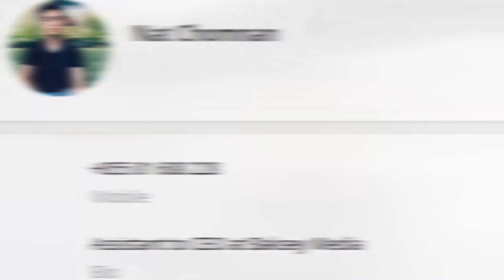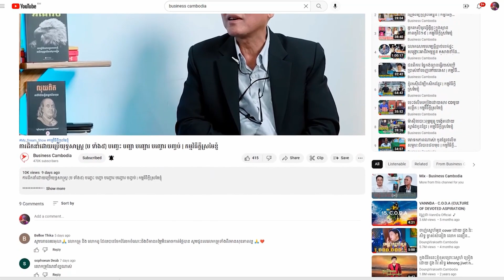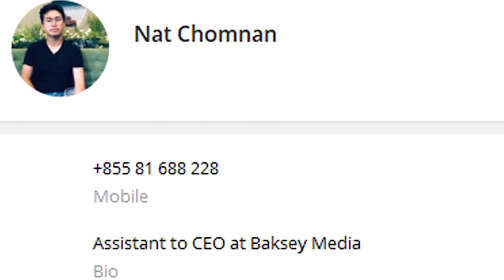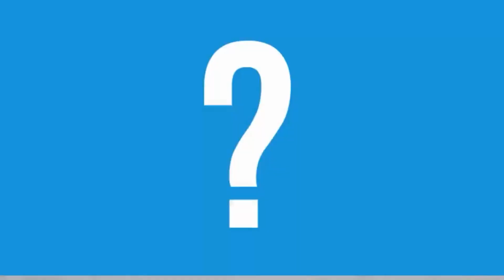ដាំឈើ២០ឆ្នាំ លើដី១៣០ហិចតា ចំណេញដែរ?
- ជួបគាត់នៅថ្ងៃទី ១៨ កុម្ភៈ ក្នុងសិក្ខាសាលាមុខរបរ ២០២៣ នៅCJCC
   រៀនគំនិតបង្កើតចំណូលតាមអនទ្បាញ
1. មុខរបរសក្តានុពល 2023
2. ក្បួនធ្វើផែនការអាជីវកម្មនិងប្រមូលទុនចេញរកស៊ី
3. យុទ្ធសាស្រ្តលក់ផលិតផលថ្មី
4. សិល្បៈដឹកនាំក្រុមហ៊ុនបែបថ្មី
5. តិចនិចលក់និងរកចំណូលតាមបណ្តាញសង្គម
6. ក្បួនកសាងអាជីវកម្មហ្វ្រេនឆាយបែបថ្មី
7. កសាងខ្លួនឱ្យក្លាយជាកំពូលអ្នកលក់
8. ដំបូន្មានដោះបំណុលល្អបំផុត
9. គំនិតធំៗក្នុងការវិនិយោគលើផ្សារហ៊ុន
10. យុទ្ធសាស្រ្តវិនិយោគឲ្យចំណេញក្នុងវិស័យអចលនទ្រព្យ